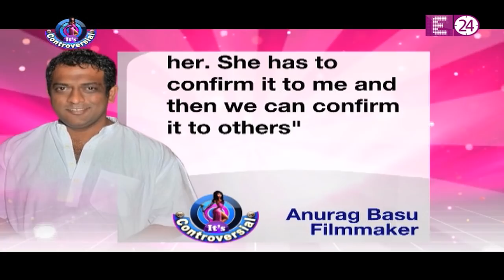It's Controversial || Kangana की dushman Deepika ने मारी 'BAAZI'